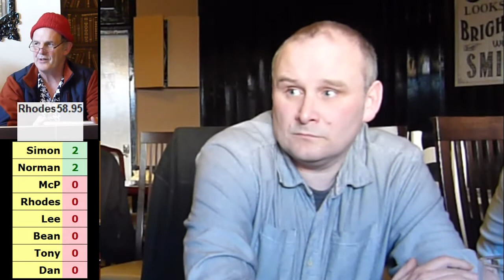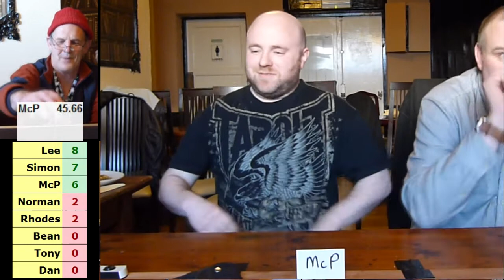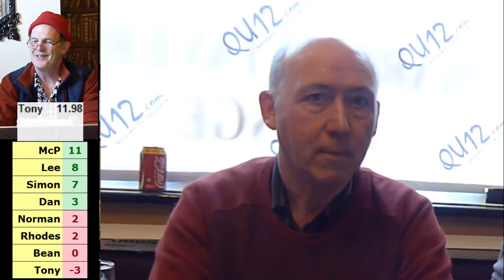QU12 2017 03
QU12Quiz 2017 Tournament 3, from the Market Tavern, Thornaby-on-Tees on 25th March

3 General knowledge rounds to sift out the best for a qualification place for the £500 final - only one person goes through.

Set and read by Steve Kidd